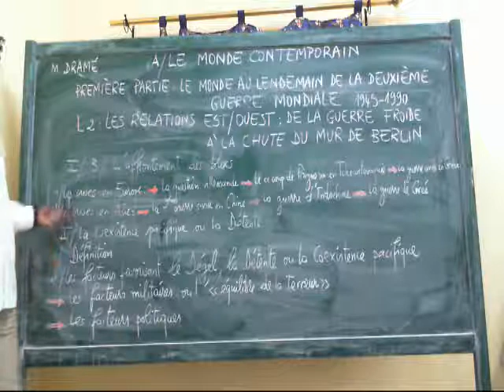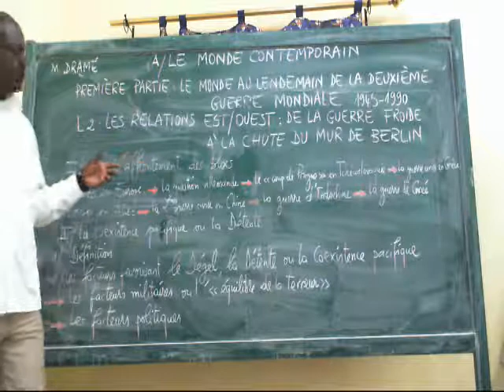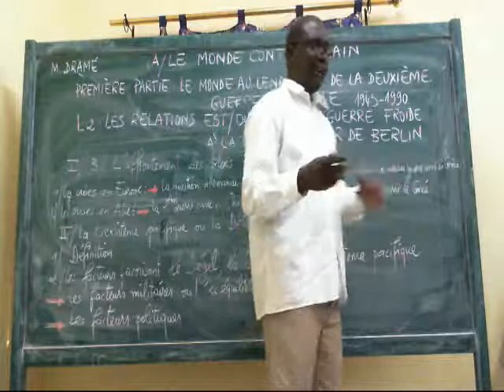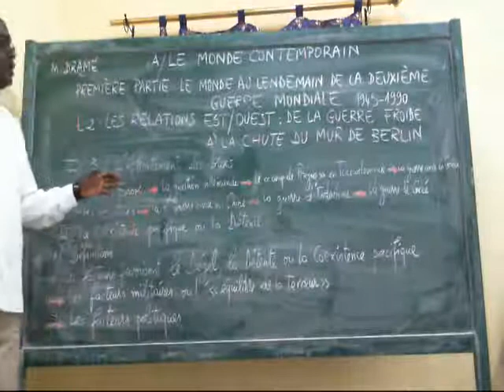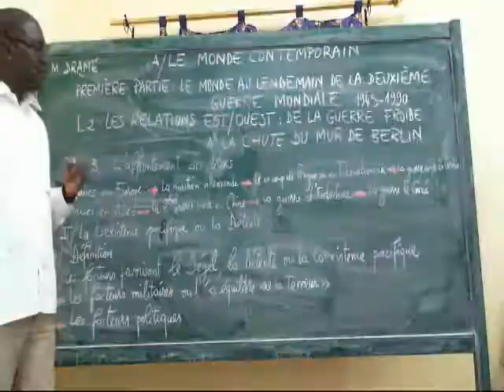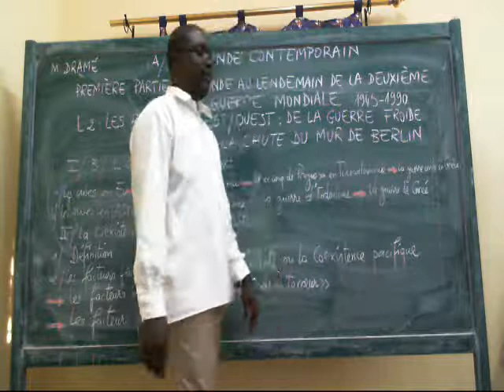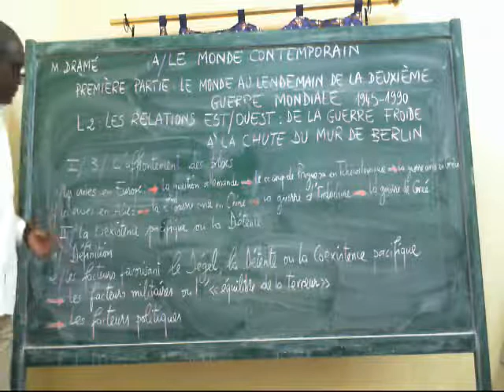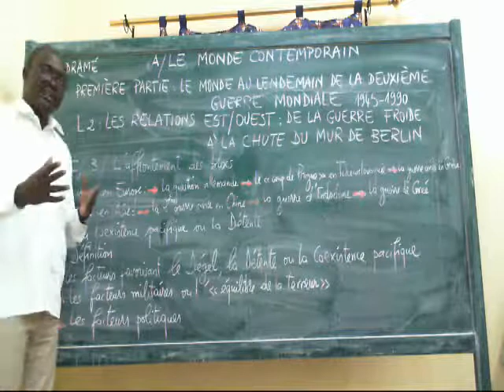Guerre froide vidéo 2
Guerre froide vidéo 2/4